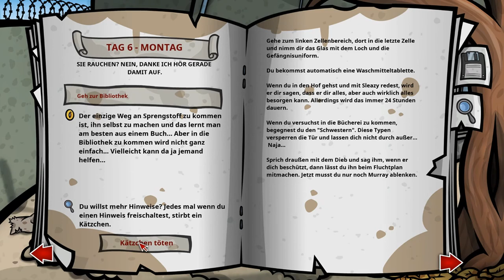RANDAL’S MONDAY #32 📆 Knastbruder Mortimer und die fiesen Schwestern?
Randal’s Monday Part 32 Knastbruder Mortimer und die fiesen Schwestern?